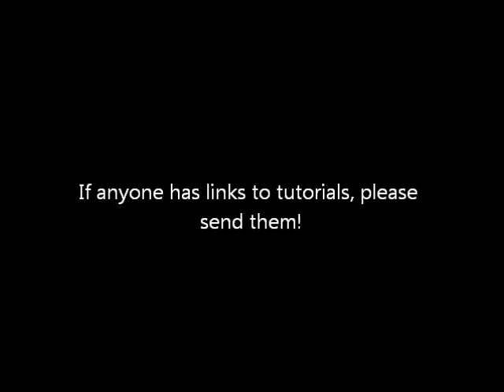Trying on my Spain wig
moved from Tomatles Cosplay